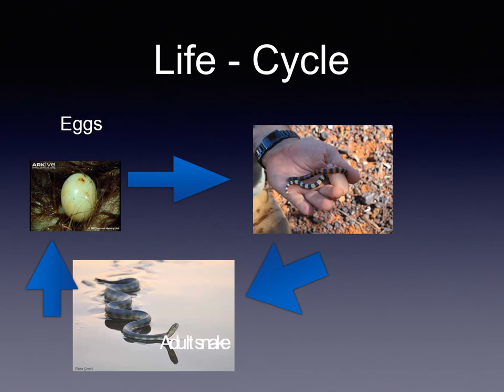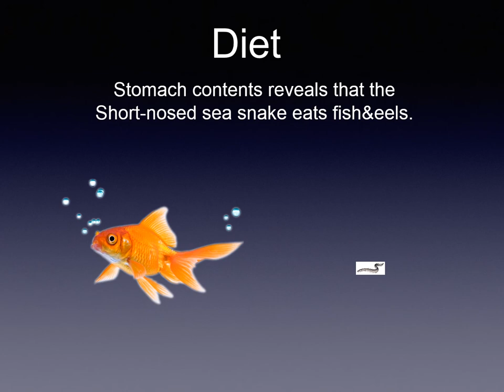Short Nosed Sea Snake